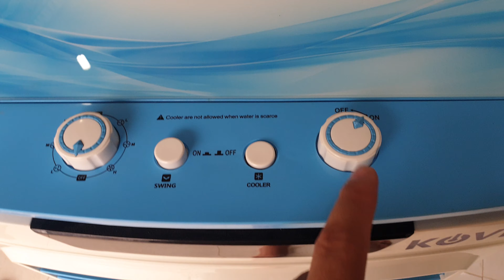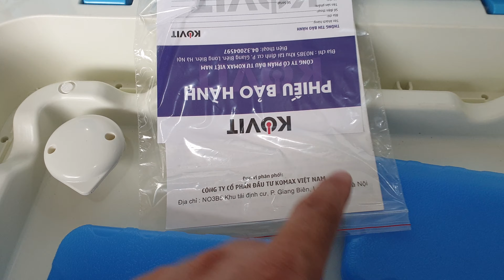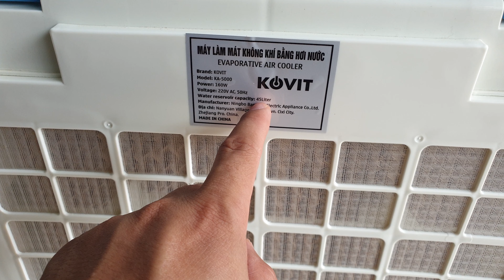Quạt điều hòa Kovit KA 5000 | Điện Máy Giang Nga